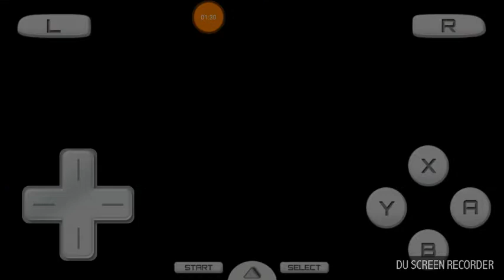Pokémon HeartGold - Lugia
I finally got this beast. I had to admit that i think this will never ends